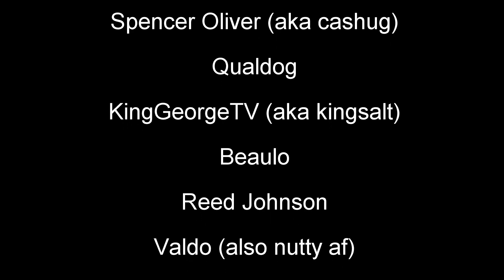Pojoman's Pro Digest: Volume 37